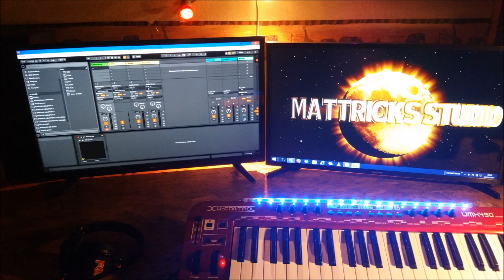MY HOME STUDIO - DISCOUNT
je vous présente mon home studio
Je voulais une installation ergonomique et conviviale et ECONOMIQUE
Je ne suis pas radin, mais autant adapter ses besoins a ce que l'on en fait
et depanser des milliers d'euros dans une installation ne va changer votre creativité
J'ai donc opter pour une installation simple (mais ca chiffre vite quand meme)

bureau fait maison, quelques planches, quelques vis et surtout faire ce que vous avez besoin d'avoir

cote matos:

un PC HP probook i3 (etendu a 8go de ram)
2 claviers Berhinger
une carte son externe FOCUSRITE SCARLETT 212
un mini ampli DINAVOX
une table de mixage AUNA 3 voix
une paire d'enceinte M AUDIO monitoring
un Hub 10 ports dans le meuble
un hub 8 ports en facade
un cam ZOOM Q4 pour mes videos (excelent avec son entree line pour injecter directement le son)
quelques led pour l'ambiance de travail
et on atteint pas des milliers d'euros et on peut faire un travail de qualité

Et bien sur quelques logiciels pour travailler sa musique, mais ca vous le savez deja je pense

Plus de detail sur le budget global  et la conception d'un bureau pratique, n'hesiter pas

contact par mail si besoin

a bientot pour de nouvelles videos